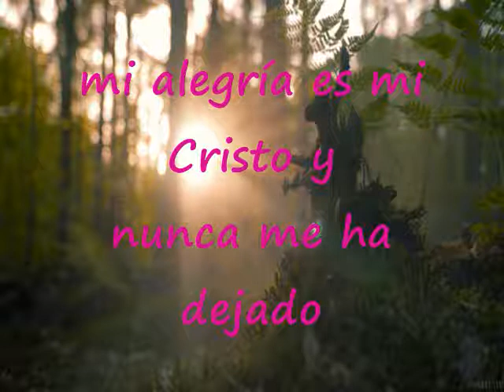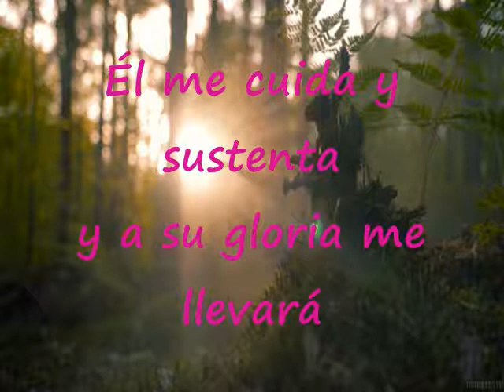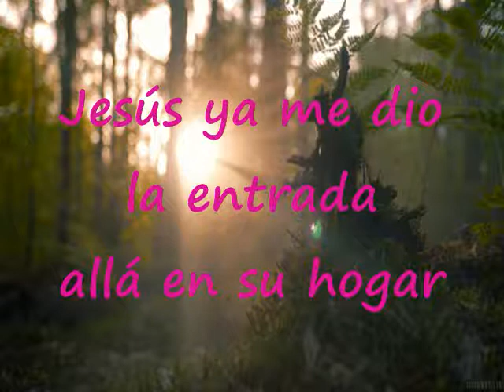Cristo Es Bello Amoroso